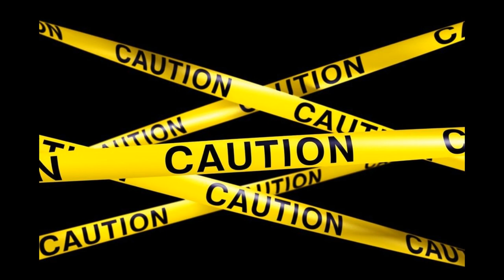Sergiogb04 - Cuidado [Prod. by Yefri]